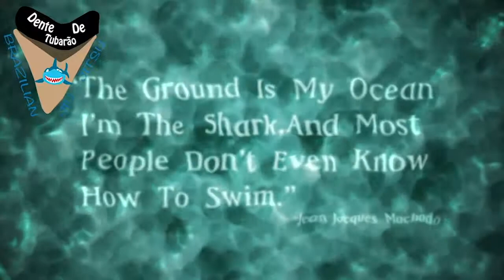Jiu Jitsu | Prof. Claudio Mattos vs Prof. Alan Nascimento - IBJJF World Master Las Vegas 2019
Prof. Claudio Mattos vs Prof. Alan Nascimento - IBJJF World Master Las Vegas 2019

Follow Dente De Tubarao Here

Get 10%OFF (SISU MOUTH GUARDS)